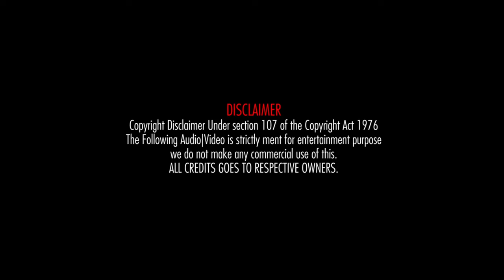Master fan made trailer/Nazeem Ayan cut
Special thanks to jr cutz
Songs uses: master album
app used: kinemaster
All the best wishes for master team